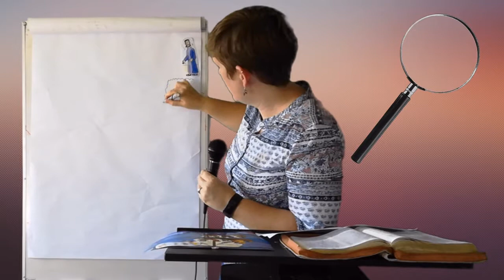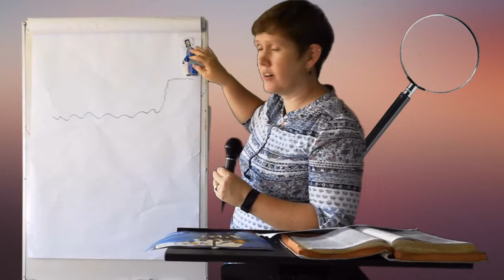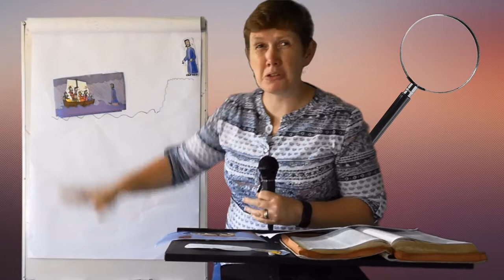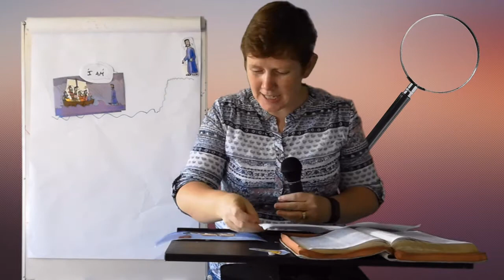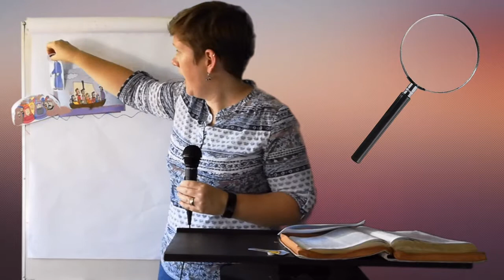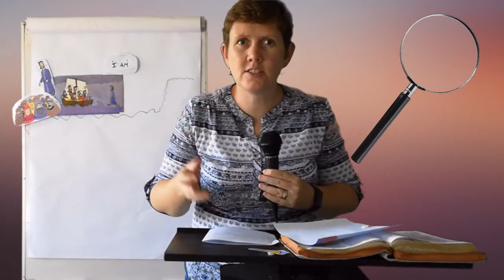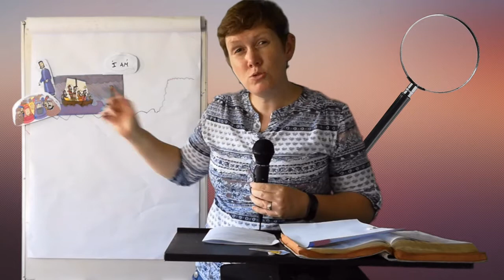02-April-2021 Kids@Home - The Greatest Swap in History – Part 1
Join us as we learn about the great swap that Jesus did for you and me!